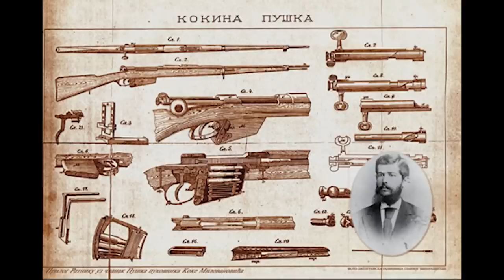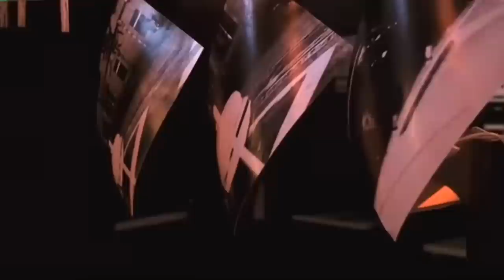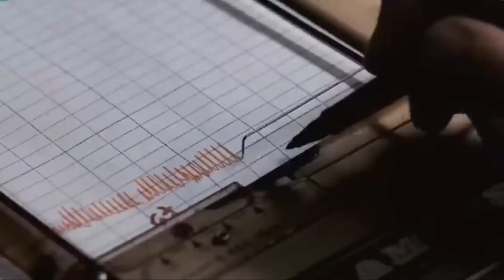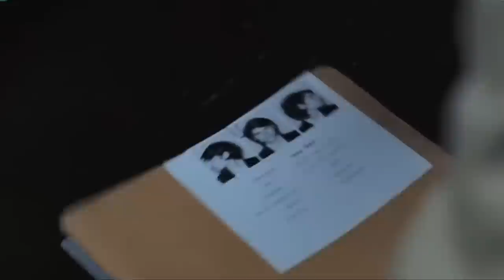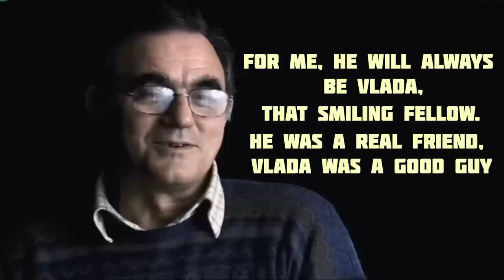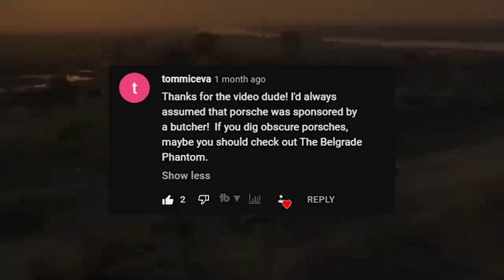The Story of a Stolen Porsche 911 and the Belgrade Phantom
Who would steal a Porsche 911, successfully escape, and then announce their joyrides each night for days on end? It sounds like a forbidden fantasy to many car enthusiasts, but the Belgrade Phantom made it a reality in 1979, Yugoslavia.

If you want to learn more about this story, I'd recommend watching
"The Belgrade Phantom" (2009), directed by Jovan Todorović. This Serbian film pieces together reenactments, archived footage, and interviews to tell this incredible story.

A massive thank you to fellow Canadian Chris Doerkson and my new favourite artist, Fred Mug for allowing use of their incredible music!
Chris Doerkson – Home at Last
Chris Doerkson – Spacebound
Chris Doerkson – Next in Line
Fred Mug – Mints
Fred Mug – Stone
Fred Mug – Happening